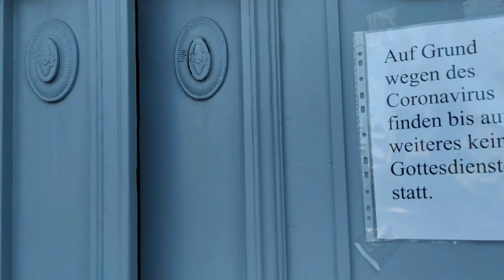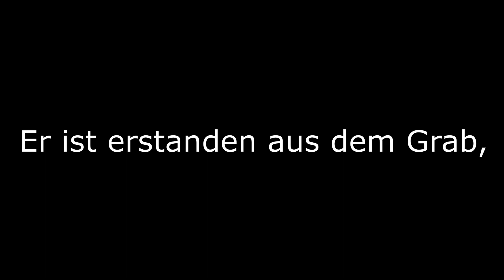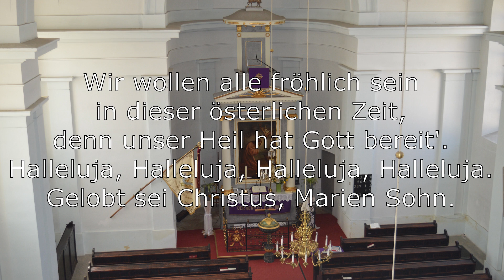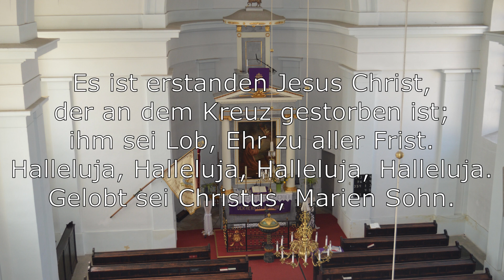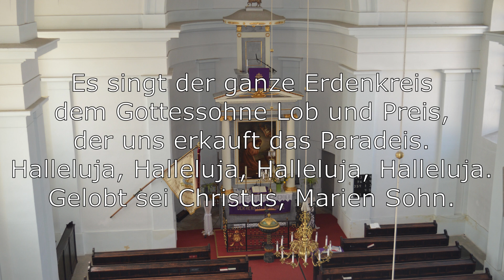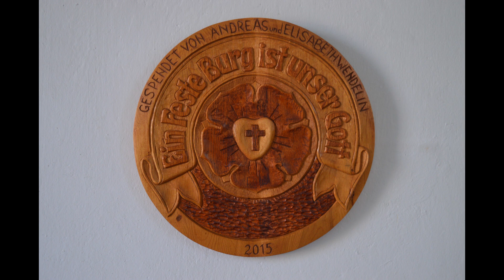Sonntagsansprache Ostersonntag 12.04.2020 Pfarrer Mag. Sönke Frost